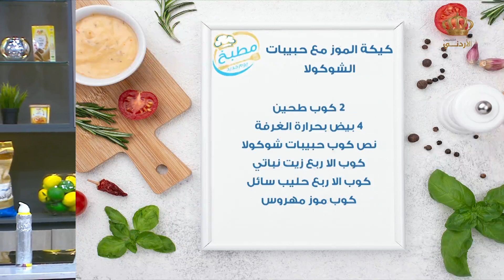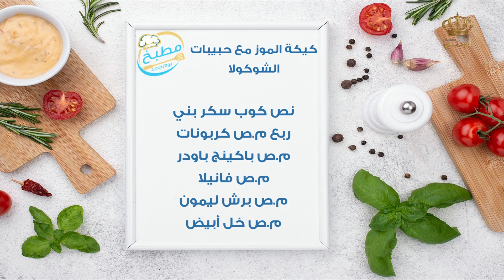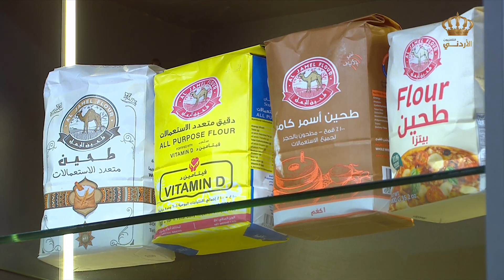كيكة الموز مع حبيبات الشوكولاتة